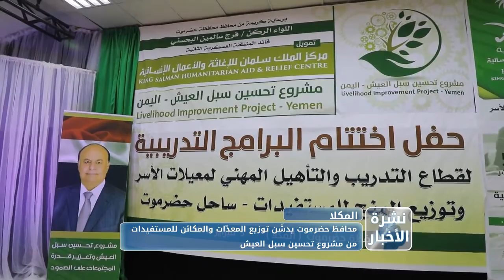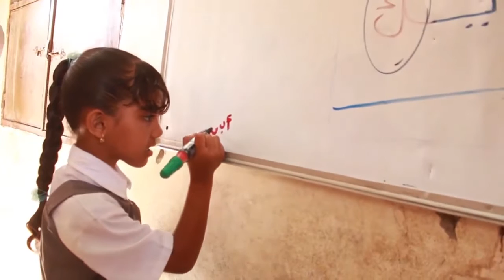نشرة الأخبار من قناة_المكلا 5 فبراير 2019م